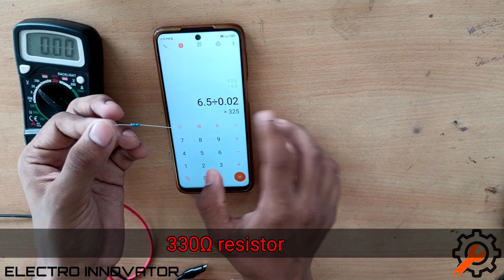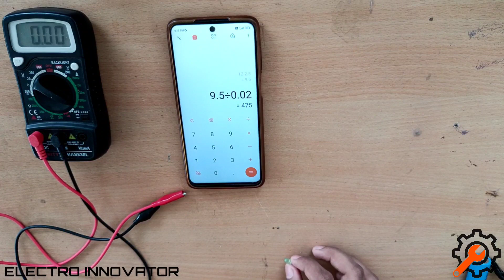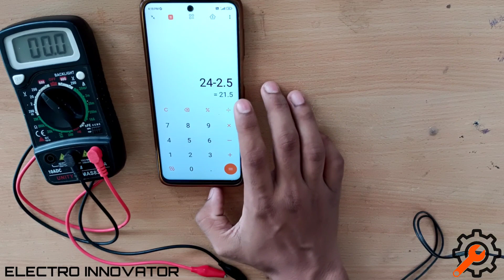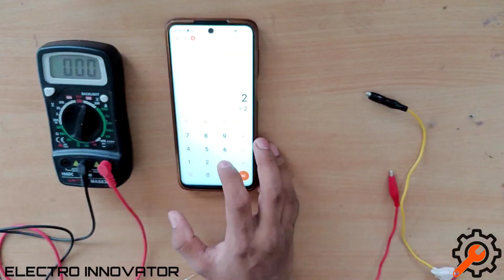How to select right resistor for led light ||| Simple trick to find right resistor for led light 🔥🔥🔥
Hello friends,

In this video I am going to show you how to check best resistor for led light with a simple trick.